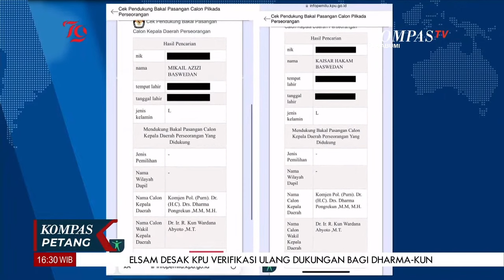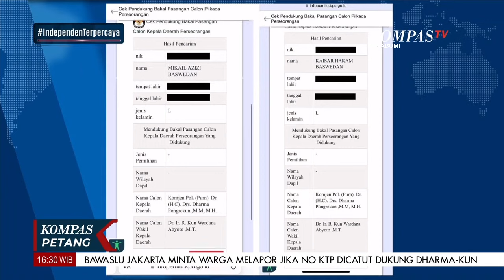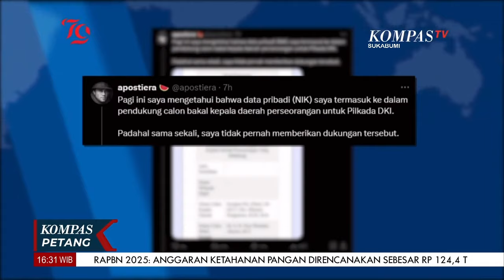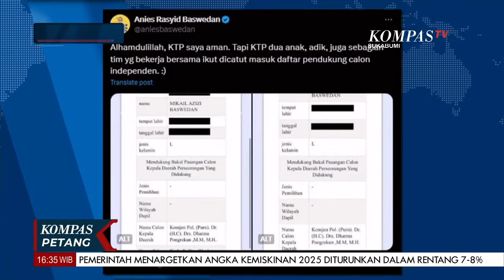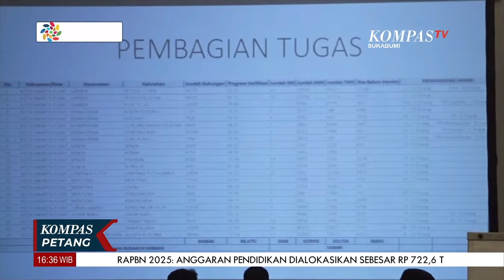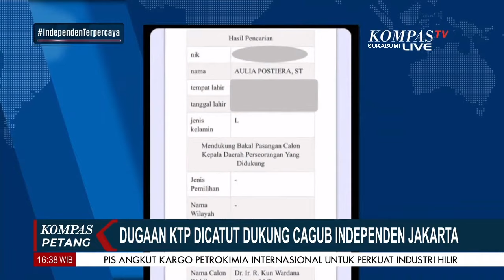Dugaan KTP Dicatut Cagub Independen Jakarta